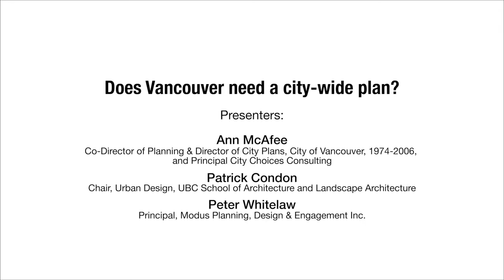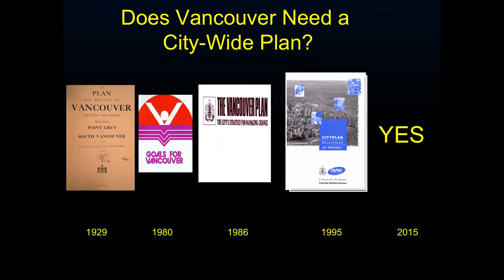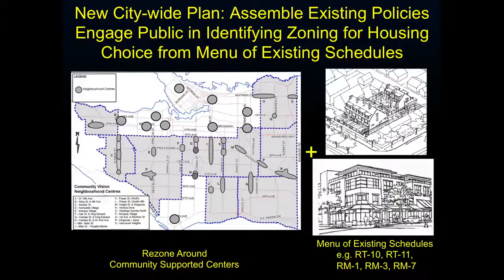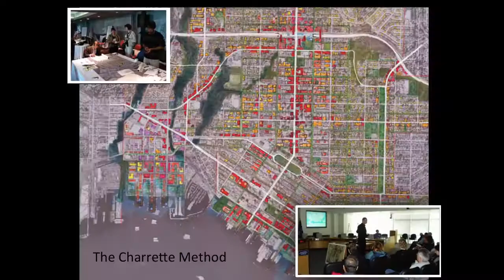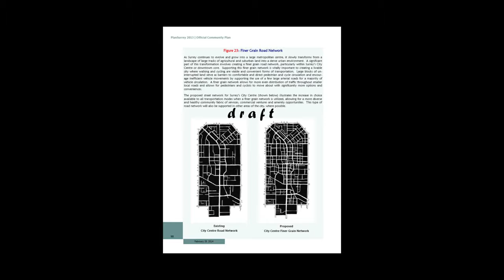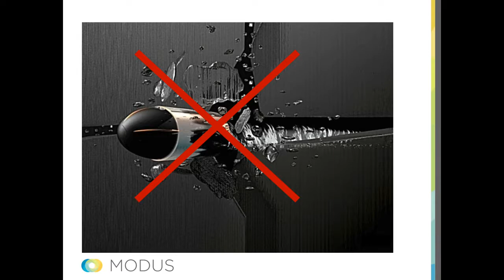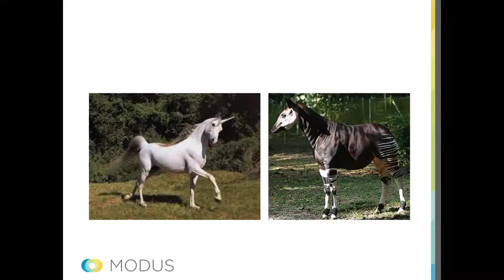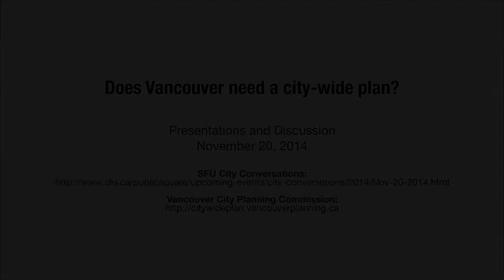Does Vancouver need a City-wide Plan? Full Video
A SFU City Conversations event co-hosted by the Vancouver City Planning Commission on November 20, 2014. The discussion looked at ideas about the future of city-wide planning in Vancouver, B.C. It marked the approaching 20th anniversary of Vancouver’s 1995 CityPlan, the city’s second city-wide plan after the 1929 Bartholomew Plan.

Parts 1-5: Introduction, presentations, and audience discussion